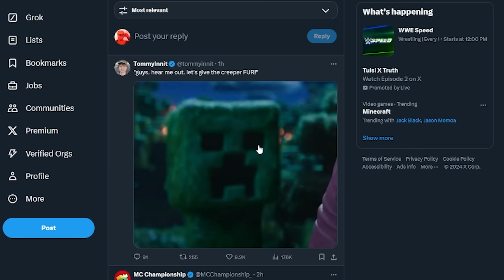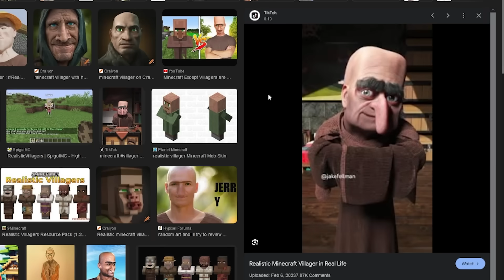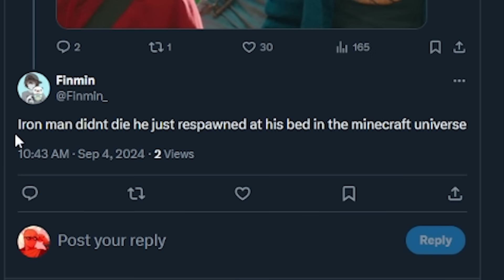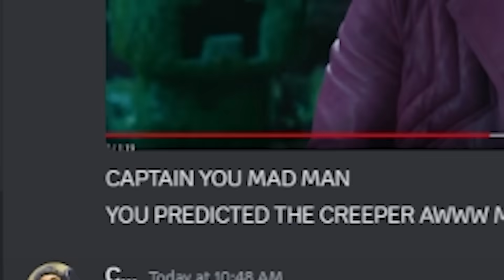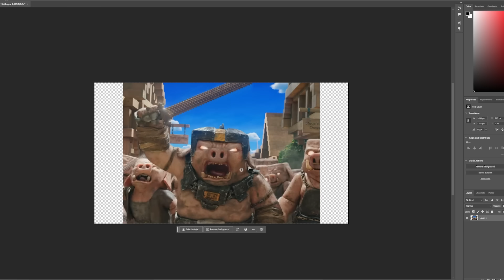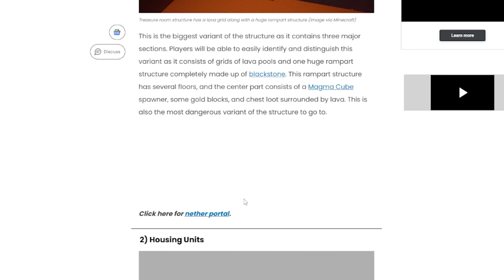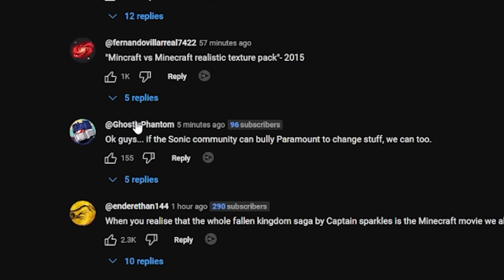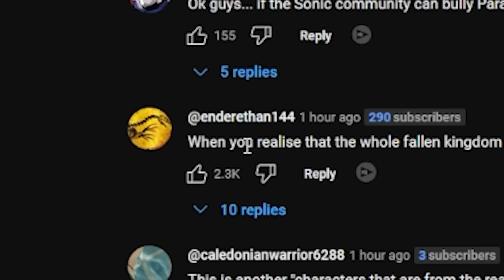WTF IS THE MINECRAFT MOVIE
so the minecraft movie trailer dropped.

Edited by @SageyW & myself